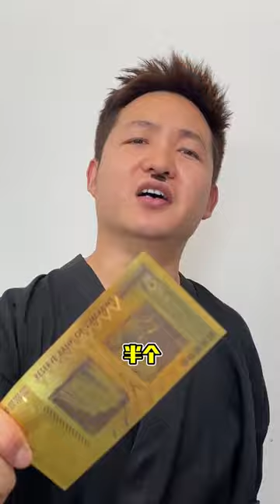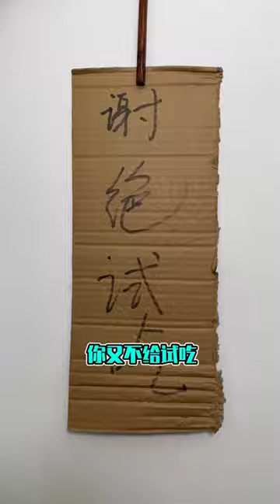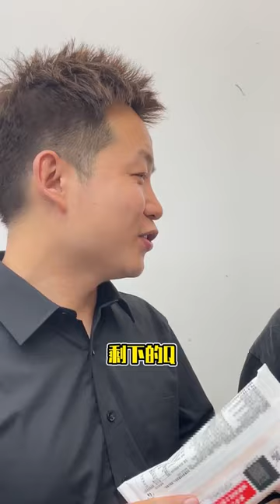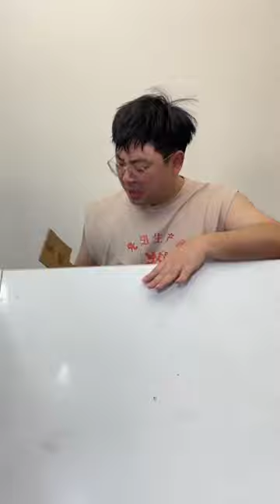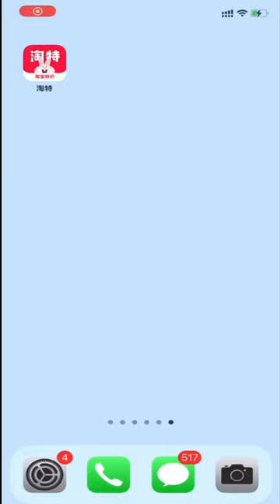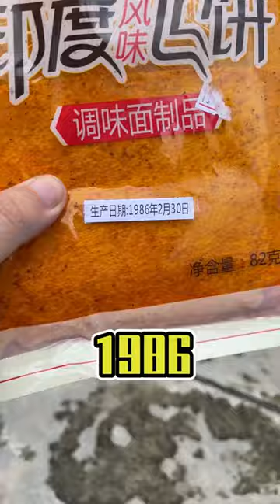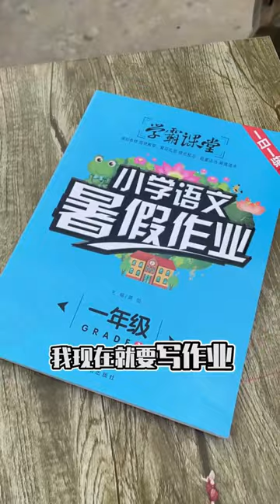中國人吃西瓜vs日本人吃西瓜！ 中國5塊就能買兩個大西瓜，日本人看見怕是要嫉妒壞了！ 【隔壁大哥與小李】